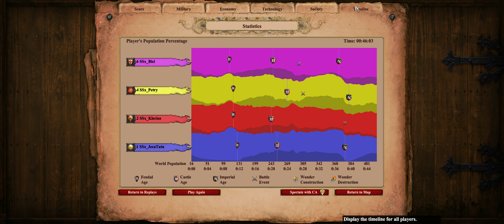2 x 2 - Migration - SS_BielVicc SS_Wapetry x SS_JecaTatu SS_Klecius